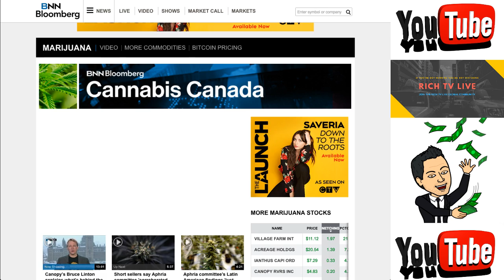Canopy Growth CO-CEO Bruce Linton (NYSE: CGC) (TSX: WEED)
Canopy Growth CO-CEO Bruce Linton (NYSE: CGC) (TSX: WEED) - RICH TV LIVE - FEBRUARY 16, 2019 - THIS VIDEO IS FROM BNN BLOOMBERG LISTEN TO CANOPY GROWTH CORPORATION CEO BRUCE LINTON TALK ABOUT THE RECORD BREAKING EARNINGS!!!

a FREE community for stocks, sports, travel, and trending topics.